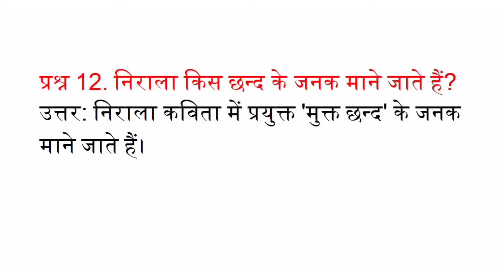निराला किस छन्द के जनक माने जाते हैं?